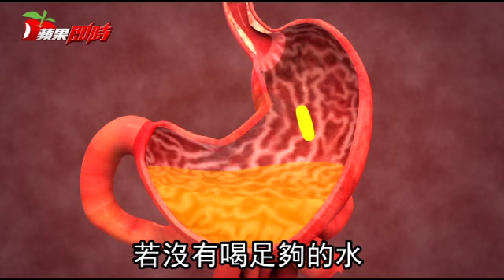吃藥只配小口水就躺下 男大生感冒沒好還胃出血 | 台灣蘋果日報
台中市21歲男大生上月感冒，不愛喝水的他吃醫師開的消炎藥等藥物時也只配一小口水，接著就躺在床上滑手機。沒想到他隔天劇烈胃痛...